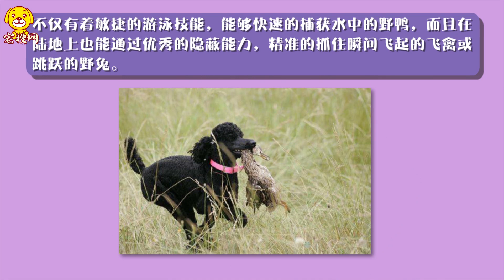美國水獵犬壽命